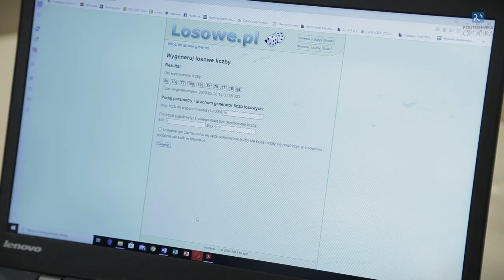Organizacja roku akademickiego - pytania studentów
Na pytania, które przesłali studenci i pracownicy uczelni odpowiadali rektor prof. Marcin Lorenc, prorektor ds. dydaktyki dr Anida Stanik-Besler, prorektor ds. studenckich i organizacyjnych prof. Tomasz Boczar oraz przewodniczący Samorządu Studenckiego Bartosz Polok, który moderował całe spotkanie.